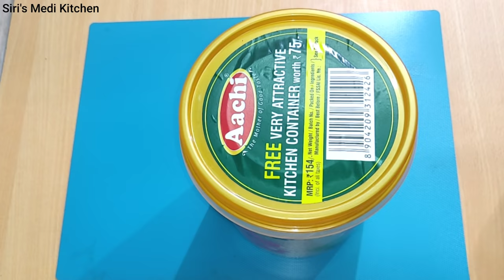15 ఎంతో ఉపయోగకరమైన, అతి ముఖ్యమైన వంటింటి చిట్కాలు (Part 31) 15 Amazing & Great Kitchen Tips & Tricks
15 Amazing &Great Kitchen Tips & Tricks In Telugu/15 ఎంతో ఉపయోగకరమైన, అతి ముఖ్యమైన వంటింటి చిట్కాలు(part 31)

Kitchen Essentials:
1. Ice cream colourful mould
2. Herbal Scissors
3. Ice cream scooper
4. Silicone spatula
5. Silicone oil brush
6. Marble Roti maker with wooden roller
7. Blender
8. Marble Mortar and Pestle set
9. Small pouch sealing clips
10. Large pouch sealing clips
11. Small Tadka pan
12. Restaurant style Copper bowl
13. Grill pan
14. Parchment paper
15. Non-Stick Flat Tawa
16. Transparent Oil dispenser
17. Ceramic Oil dispenser
18. Triangular Wooden Jar set with tray and spoon
19. Neem wood masala spoon set
20. Wooden serving bowl
21. Revolving Spice Rack (masala box)
22. Wooden Spatula
23. Wooden Masher
24. Black and Red non-stick cookware
25. Black heatproof spatula
26. Colored plastic mixing bowl
27. Stainless Steel Whisk
28. Stainless Steel deep fry strainer
29. Design Knife
30. Mixing bowl 1500 mL
31. Mixing Bowl 500ml
32. Cockroach And Lizard Trap
33. Boric Acid Powder
34. Heat Resistant Silicone Holder
35. Lemon Squeezer
36. Crystal Elite Nylon Swivel Peeler, Multicolour
37. Bosch Lifestyle Hand Blender
38. Flour Strainer